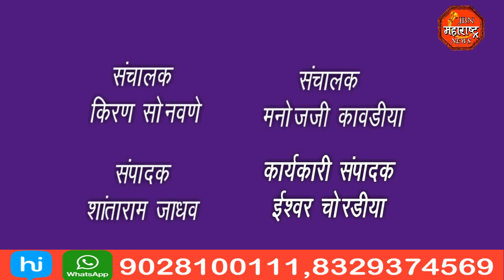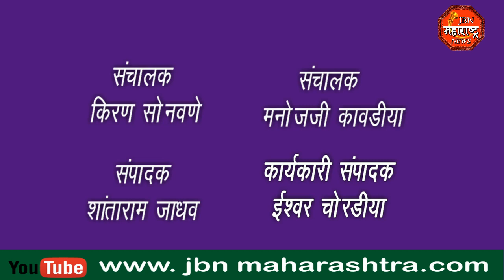राष्ट्रवादी कॉंग्रेस पक्षाच्या वतीने किरण कुमार बकालेस बडतर्फ करण्याची मागणी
राष्ट्रवादी कॉंग्रेस पक्षाच्या वतीने किरण  कुमार बकालेस करण्याची अशी मागणी